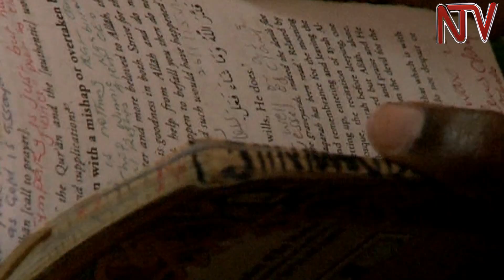8 convicted of July 2010 Kampala terror attacks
It has been a six-year wait for justice for the suspects of the July 2010 Kampala twin bombings as well as the relatives of the deceased and the injured. Presiding High Court Judge Alphonse Owiny Dollo convicted eight men of murder. He found them guilty of organizing and executing the attacks that left over 76 people dead and scores injured. They were also convicted of terrorism and attempted murder. But Justice Owiny Dollo freed six of the suspects, saying prosecution had failed to adduce incriminating evidence against them. The judge will read out his sentence on Friday after final submissions by the prosecution and defence lawyers. As Sudhir Byaruhanga reports, all the 13 men were driven back to Luzira Prisons and security sources told NTV that those freed could be re-arrested for different charges.